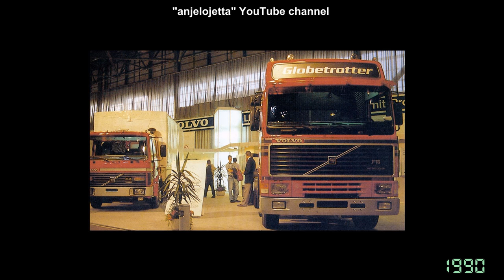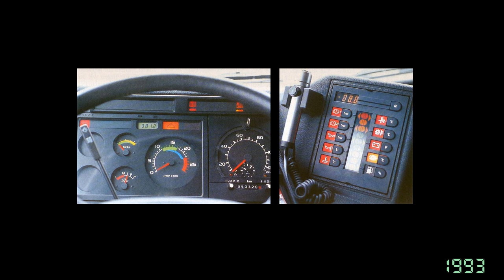Volvo F16 / F12 / F10 - picture from old magazines '80s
Some rare photos from my collections of magazines from the 80/ 90's. I chose the pictures which I don't see on the internet and only in fabric livery for demo/show ,test or commercial. All photos after my own computer processing for better quality.
In the right corner of the publication year the photos.
On the photo Volvo F10 ,F12 and mighty F16  last series = 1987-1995/2000  (Sweden / Iran).

Music : CJ Rise - "Temple of dreams" + Fire & Ice - "Temple theme"

Pekaes, Volvo truck, Globetrotter , Volvo FH ,F16 ,FH12 ,Eurotrotter ,lkw ,lastbil , camion ,lorry, old truck, old trucking  ,ciężarówka,premiera,pierwsze,
old trucking,alte lastwagen,camion,lkw fahrt,test,lastebil,exhibition,lastwagen,teherautó,caminhão,卡車,nákladní auto,vrachtwagen,sunkvežimis,грузовик,грузавік,вантажівка